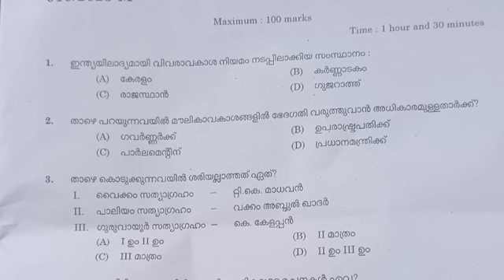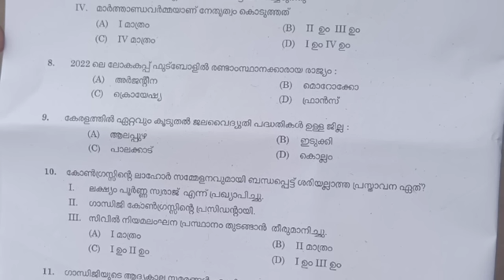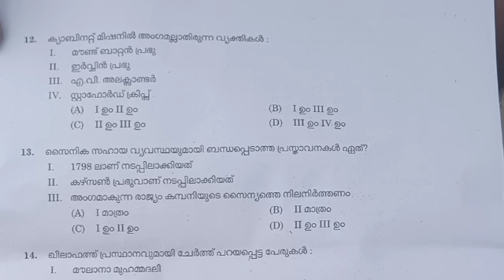KERALA PSC ATTENDER EXAM FEBRUARY 4,2023 QUESTION AND ANSWERS|YOUR GUIDE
KERALA STATE INDUSTRIAL DEVELOPMENT CORPORATION LIMITED